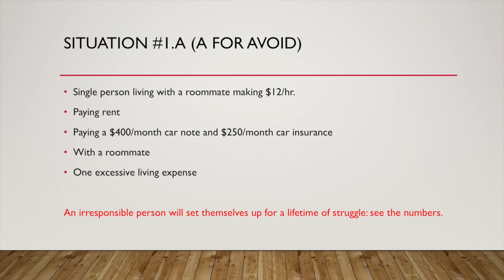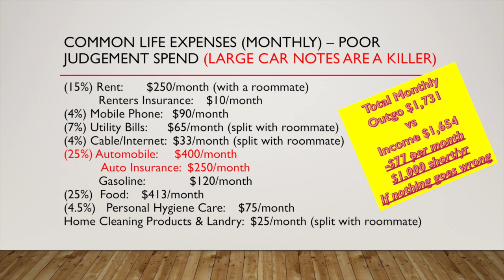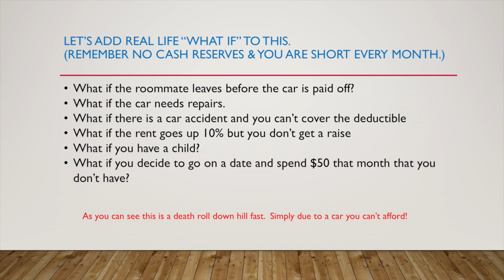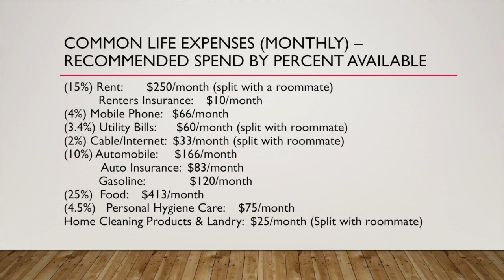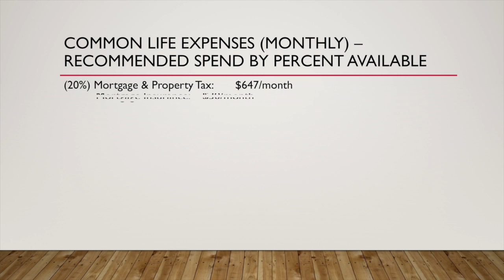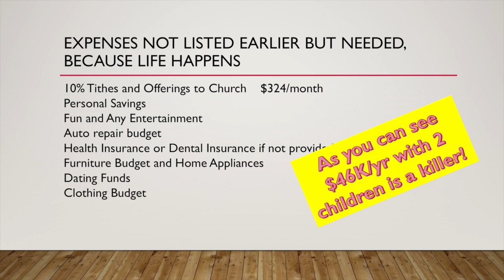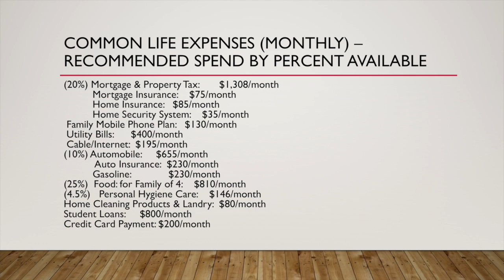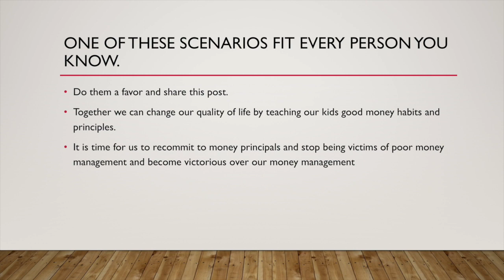Manage Your Money - Master Your Money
Manage your money.  This is a “Manage Your Money 101” session.
This video is about Mastering Your Money.  Rich people understand money principles and so should you.

Learn: how to plan your spending and how wise money managers decide to spend.  This video offers a roadmap for young and old to grow their money correctly.

Walks you through 4 life scenarios to teach you to follow money principles.